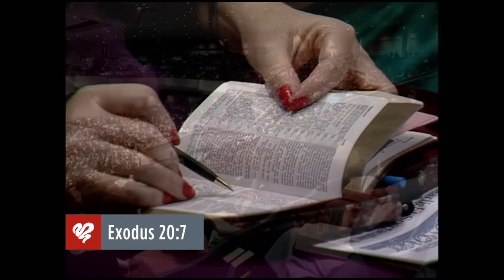Adrian Rogers: 10th Commandment - You Shall Not Covet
Whether material possessions, money, power, fame or status, we have been tricked into believing that newer, bigger, or better will bring us happiness. But the truth is, covetousness has an appetite that is never satisfied. In this message, Adrian Rogers reveals the secret of satisfaction so that we may know true contentment.

Beginning 0:00
Sermon Introduction 1:00
1.The Perplexing Problem of Covetousness 6:01
2. Covetousness is a Lack of Perspective 13:58
3. A Proper Practice 18:48